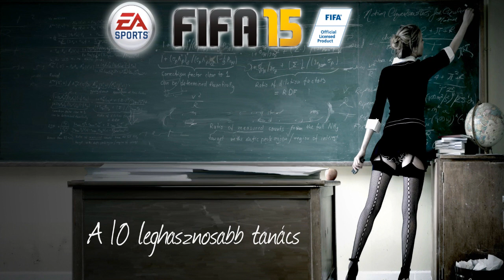Légy Te is jó FIFA játékos 2. rész - A 10 leghasznosabb tanács!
FIFA 15 - A 10 leghasznosabb tanács kezdőknek!

A következő videóban a 4-3-3(4) felállást fogjuk kivesézni :)